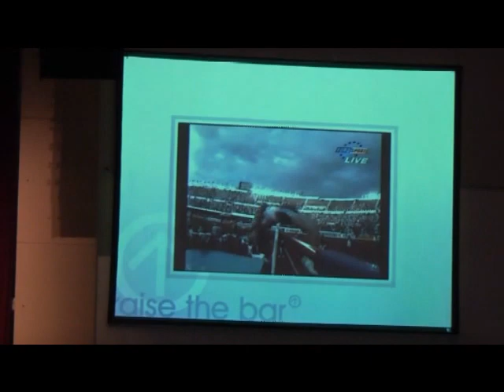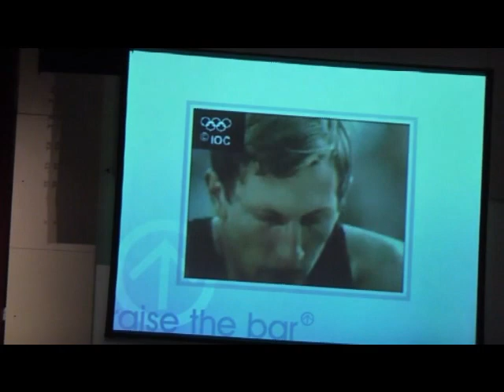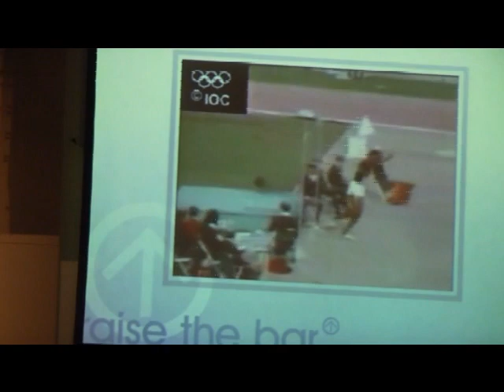East Riding of Yorkshire PE & Sport Conference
Held at Bridlington Spa, 9th November 2010, involving schools from the East Riding of Yorkshire. Guest Speaker, Steve Smith, Olympic Medallist, High Jump.